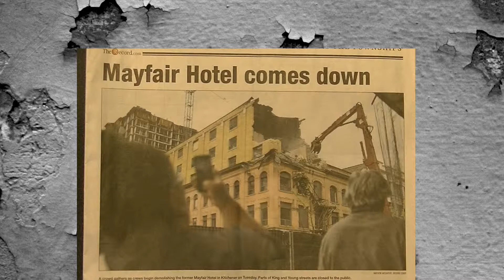Mayfair Hotel Demolition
Mayfair Hotel demolition in Kitchener, Ontario, Canada in May of 2015. Video clips as well as a few photos from the Waterloo Regional Record. The video includes a song by the late Craig Hoddle entitled Paradise Hotel. It was likely written about another ill-fated Kitchener landmark, the Station Hotel, destroyed by fire and demolished in 2001.